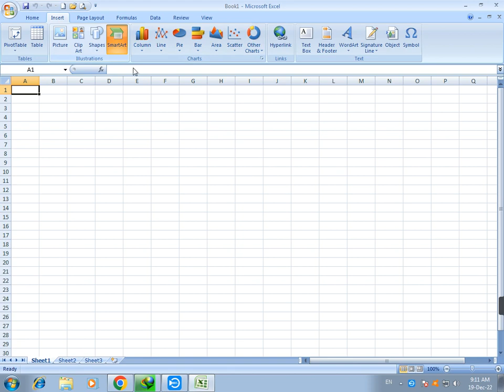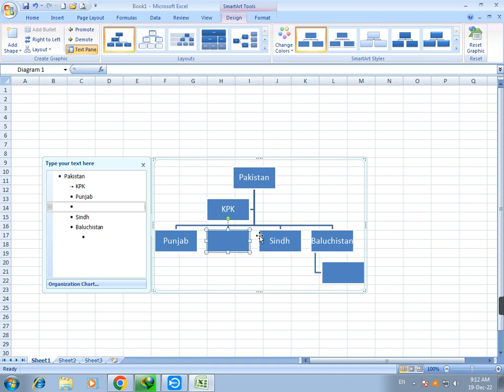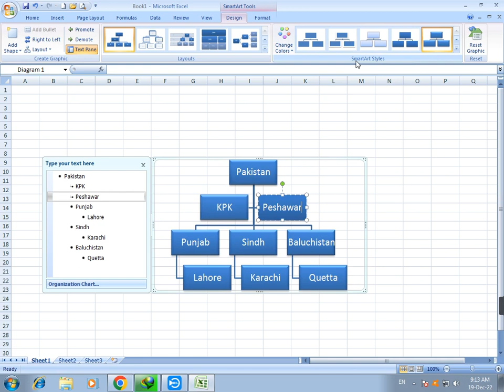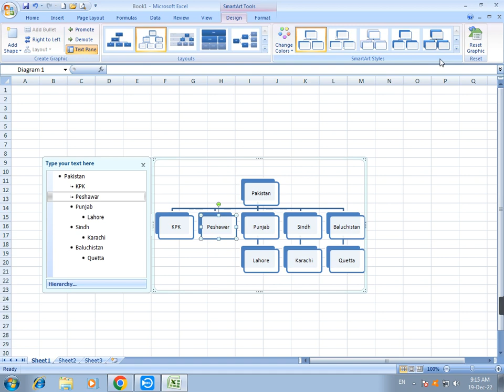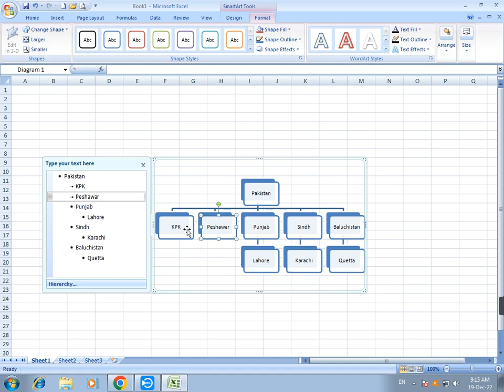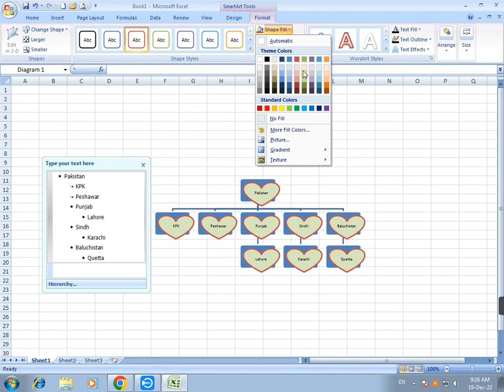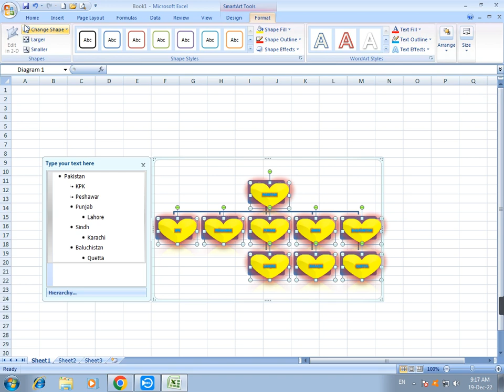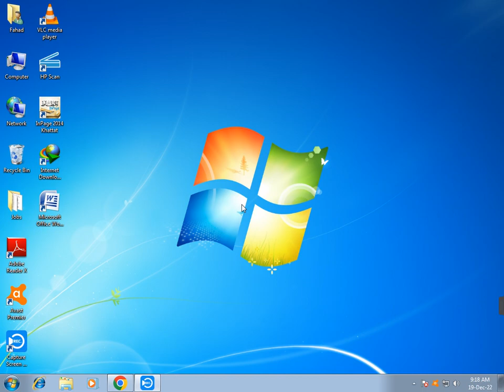Microsoft Excel Class 18 Advanced Formulas and Functions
Welcome to Class 18 of our Microsoft Excel tutorial series! In this session, we dive into the world of advanced formulas and functions, taking your Excel skills to the next level.

📊 What You'll Learn:
- Mastering complex formulas: Learn how to create and manage intricate formulas to perform advanced calculations.
- Essential functions: Explore powerful Excel functions like VLOOKUP, HLOOKUP, INDEX-MATCH, and more.
- Nested functions: Discover how to combine multiple functions within a single cell for sophisticated data manipulation.
- Array formulas: Unlock the potential of array formulas for handling large datasets and performing multiple calculations at once.
- Data analysis: Use Excel's built-in statistical functions to analyze and visualize your data effectively.
- Troubleshooting errors: Understand common formula errors and how to debug and fix them.

🖥️ Who Is This Class For?
This class is designed for intermediate Excel users looking to enhance their spreadsheet skills. Whether you're a student, professional, or anyone working with data, this class will empower you to work more efficiently and confidently with Excel.

Make sure to check out the complete playlist of our Microsoft Excel series to catch up on previous classes and stay updated on future lessons.

Join us in Class 18 to become an Excel formula and function pro. Excel at Excel with us!